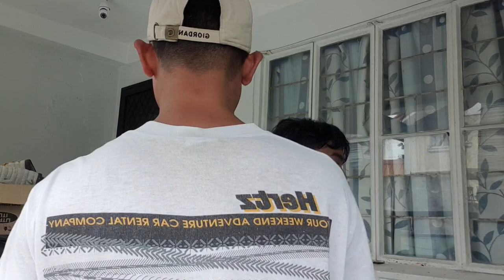Low cut (hair cut)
welcome to my personal blog @jheblogsofficial

Gupit sa bahay habang bakasyon..madami naghahanap sakin, namiss daw nila ang gupit ko 🤗